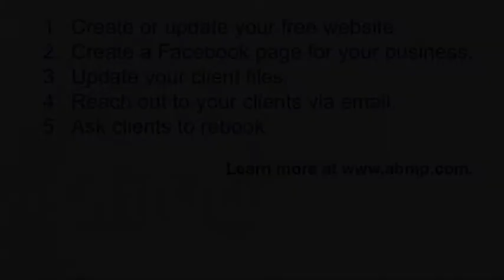5 ways to help your massage practice right away!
ABMP's Les Sweeney and Kristin Coverly give you 5 things, in less than a minute, that can immediately improve your massage practice!